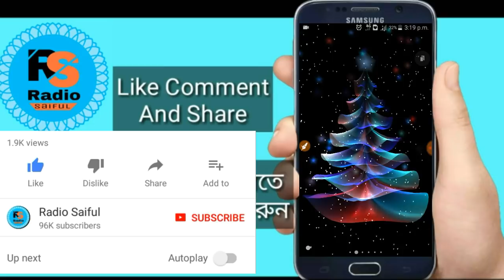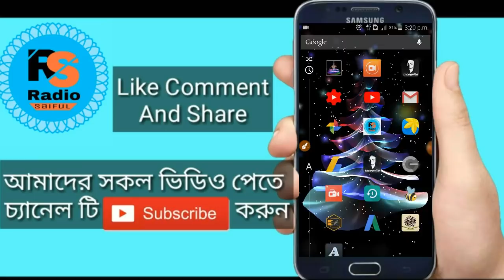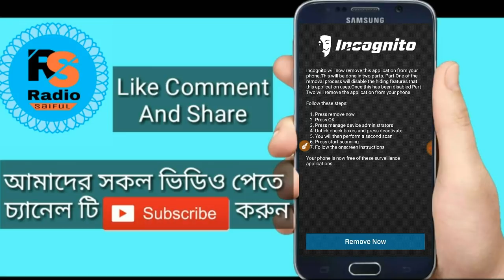আপনার ফোন নিরাপদ আছে কি না ? ভয়ঙ্কর বিপদ হওয়ার আগে চেক করে নিন| Important Apps Radio Saiful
how to save your phone

If you like my video Please:

Like|Comments|Share|